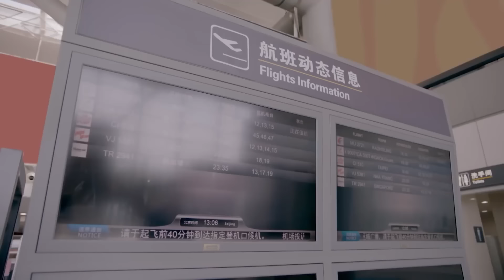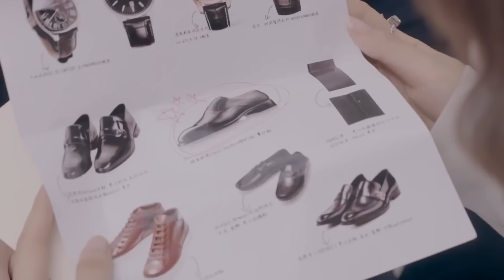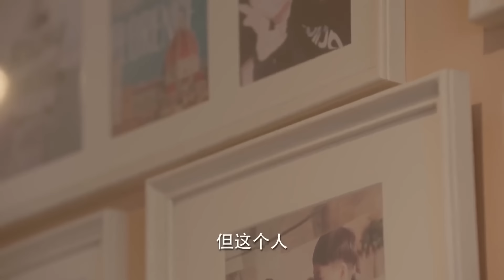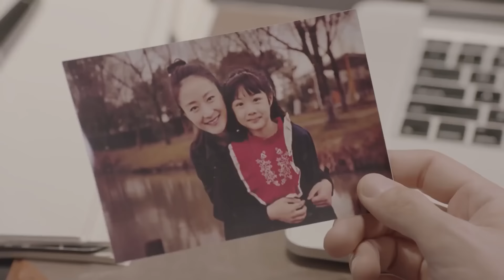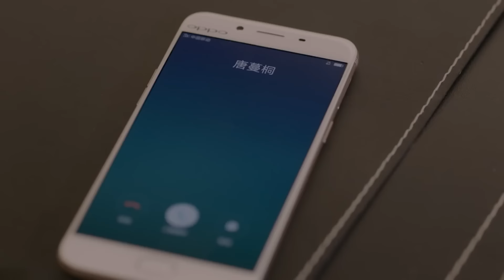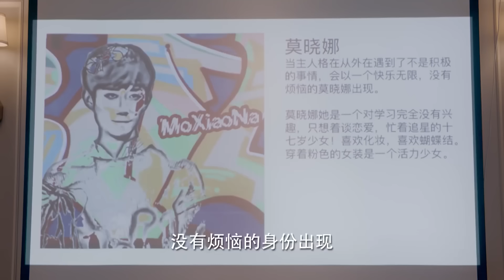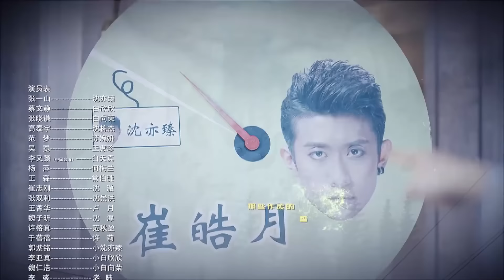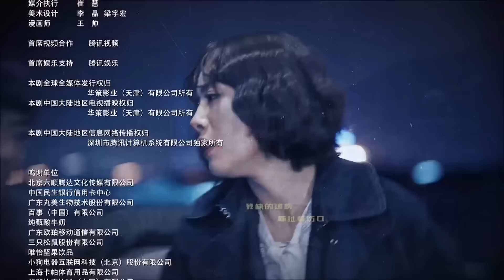【พากย์ไทย】ตอนที่ 13 | รักวุ่นวายของนายอลเวง - A Seven Faced Man |（จางอี้ซาน , ช่ายเหวินถิง）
🌟เรื่องย่อ:  ซีรีย์คอมเมดี้ โรแมนติกรีเมคมาจากซีรี่ส์เกาหลี (Kill Me, Heal Me)
เรื่องราวของ เสิ่นอี้เจิน ทายาทของมหาเศรฐีตระกูลใหญ่ที่มั่งคั่ง ที่มีโรคประจำตัวเป็นคนที่มีหลายบุคลิก ที่แตกต่างกันถึง 7 บุคลิก และบังเอิญได้มาพบกับ ไป๋ ซินซิน แพทย์ฝึกหัดที่ต้องกลายมาเป็นแพทย์ประจำตัวของเขาเพื่อดูแลและช่วยให้เขาใช้ชีวิตได้อย่างปกติ แต่เมื่อเธอเจอกับเขาในหลายๆบุคลิก ก็ต้องปรับตัวให้ทันแม้ว่ายากที่จะรับมือแต่ด้วยหัวใจที่ไม่ยอมแพ้จะทำให้เธอสามารถรักษาเขาและกลับมาใช้ชีวิตได้อย่างปกติหรือไม่ ?